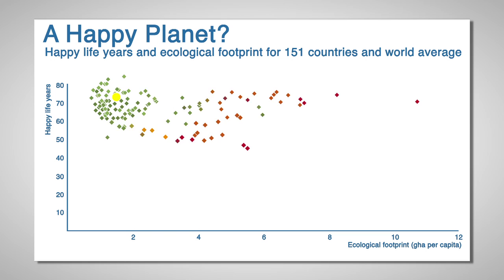Happy Planet Index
The Happy Planet Index measures what matters: sustainable wellbeing for all. It tells us how well nations are doing at achieving long, happy, sustainable lives.